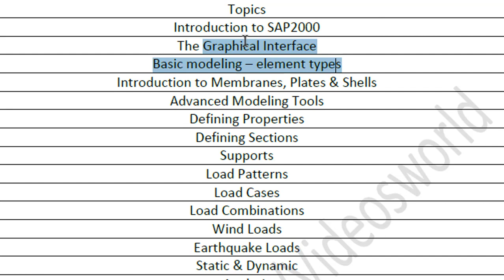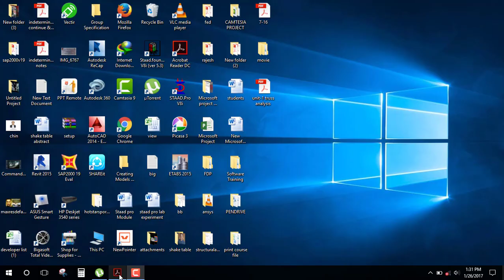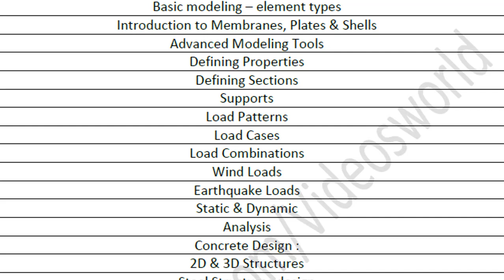sap2000v19 online course Content